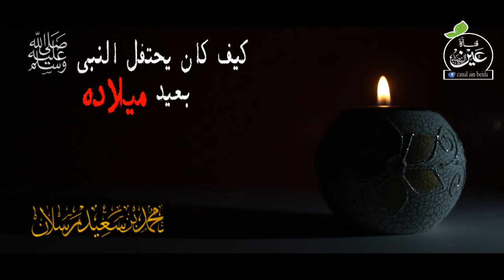كيف كان النبي صل الله عله وسلم يحتفل بعيد مولده الشيخ رسلان